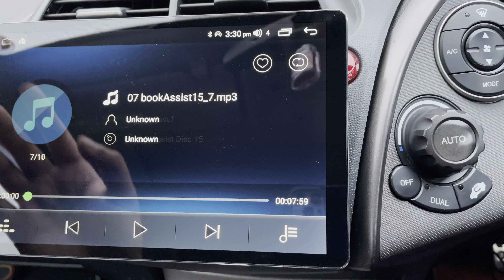[PART 1] Joying 10.1" Ghost Key presses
New Joying 10.1" head unit fitted- but randomly giving ghost touches.

Using Connects2 for Honda Civic 2007 MK8.  Steering wheel controls configured and working- So dont think its the connect 2 box.